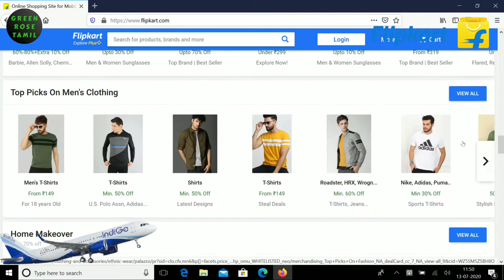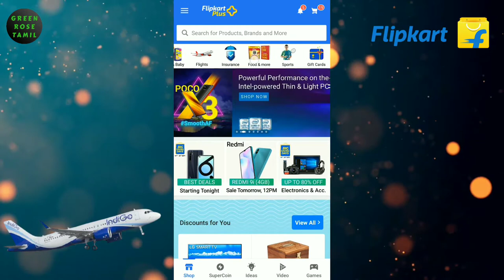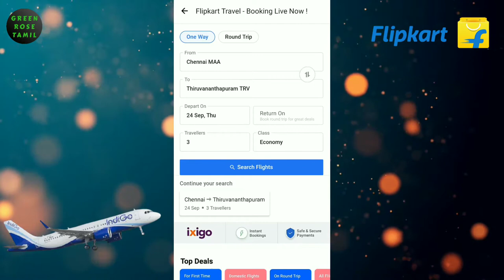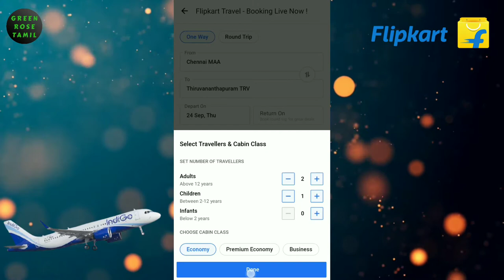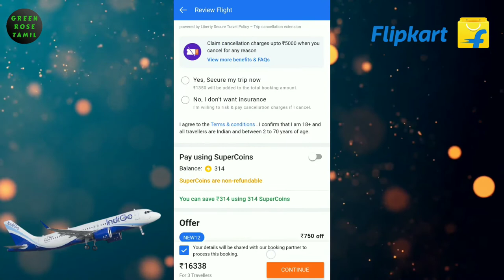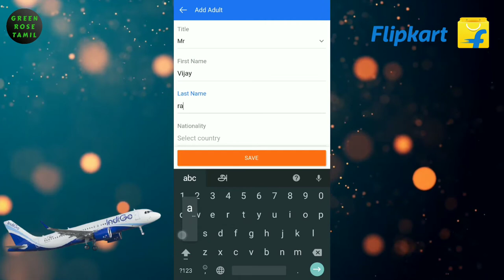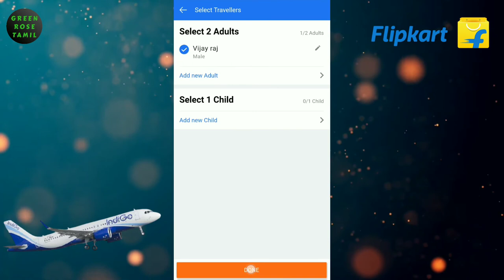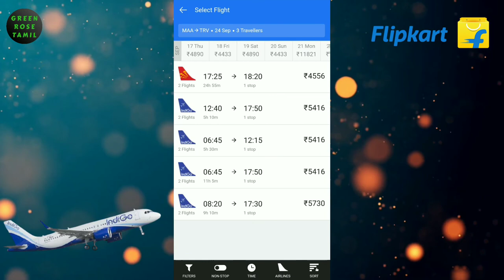Flight Tickets Booking Using Flipkart in Tamil | How to Book Flight Tickets in Flipkart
Flight Tickets Booking Using Flipkart in Tamil | How to Book Flight Tickets in Flipkart | Flipkart | Flipkart Flights

Flipkart Is Now Start Flight Booking On Flipkart APP Where Users Can Book Flights At Discountable Price. Flipkart Is Now Offering Great Offer On Flight Booking